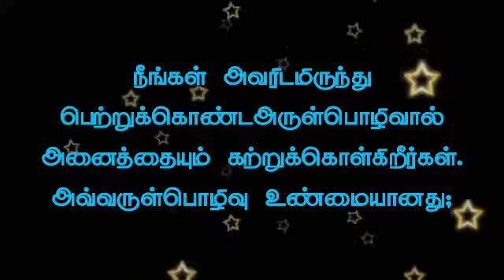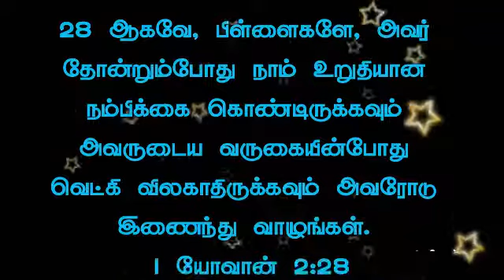02.01.2019 First reading முதல் வாசகம் new upload.